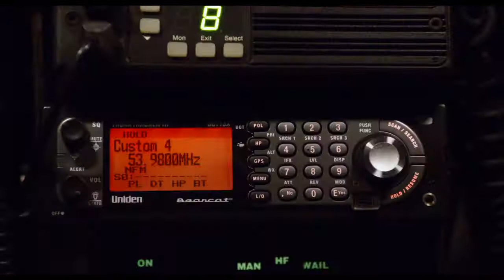'Let's Be Cops' (2014) - Official Trailer #1 (HD)